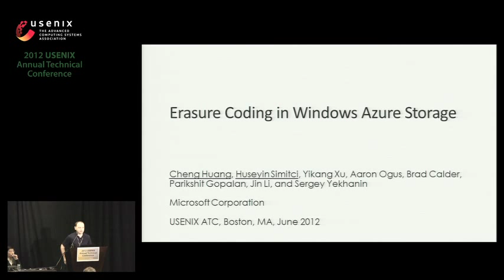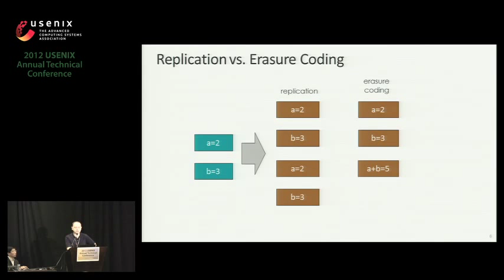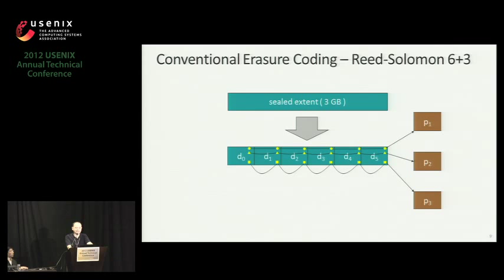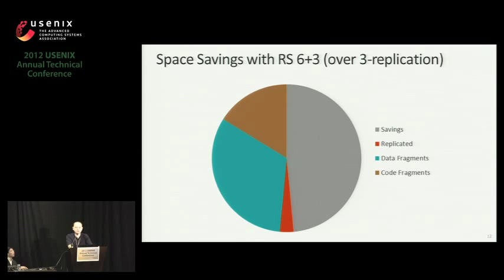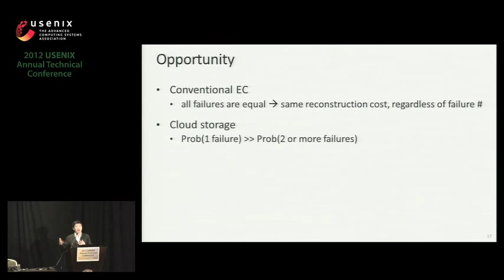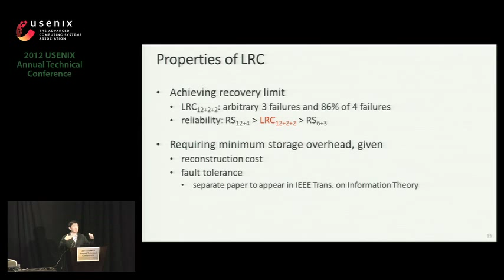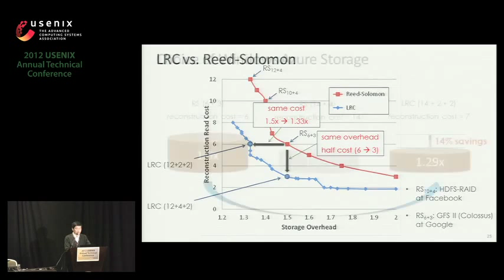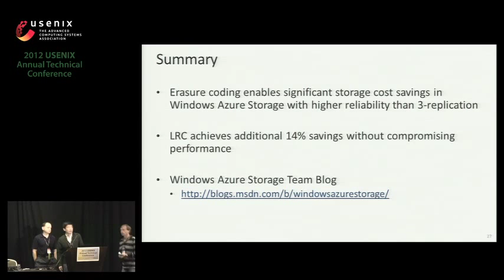Erasure Coding in Windows Azure Storage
Cheng Huang, Huseyin Simitci, Yikang Xu, Aaron Ogus, Brad Calder, Parikshit Gopalan, Jin Li, and Sergey Yekhanin, Microsoft Corporation

Awarded best paper!

Windows Azure Storage (WAS) is a cloud storage system that provides customers the ability to store seemingly limitless amounts of data for any duration of time. WAS customers have access to their data from anywhere, at any time, and only pay for what they use and store. To provide durability for that data and to keep the cost of storage low, WAS uses erasure coding.

In this paper we introduce a new set of codes for erasure coding called Local Reconstruction Codes (LRC). LRC reduces the number of erasure coding fragments that need to be read when reconstructing data fragments that are offline, while still keeping the storage overhead low. The important benefits of LRC are that it reduces the bandwidth and I/Os required for repair reads over prior codes, while still allowing a significant reduction in storage overhead. We describe how LRC is used in WAS to provide low overhead durable storage with consistently low read latencies.